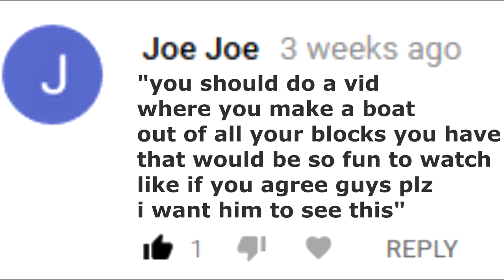ROBLOX My Biggest Boat! Speed Build 6392 blocks Build a Boat For Treasure